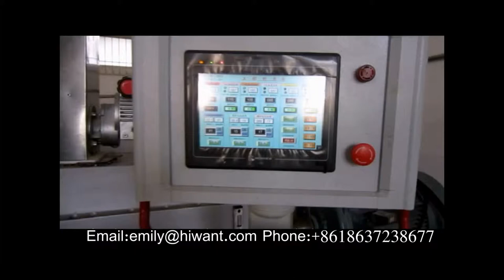corn flakes making machine corn flake production line Food Extruder Production Line Series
Introduction of Breakfast Cereal Corn Flake Processing Line:
The breakfast cereal corn flakes processing line can be combined or separated; The breakfast cereal line and corn flakes line share the powder mixer part and the extrusion machine. It is our new design which integrates the European Technology and Utility. Take corn powder/grits, wheat flour, oat, buckwheat as raw material, mixed with vitamin and other mineral substance, can also add little cocoa, sugar, meanwhile supply water evenly. Then going through the extruder for cook curing, pelleting ,pressing, toasting, coating etc, customer can get tasty breakfast cereals and crispy corn flakes. It can be used to produce corn flakes,ring and star shape breakfast cereal,and other shapes of breakfast cereal.
Features of Breakfast Cereal Corn Flake Processing Line:
1.Solved the problems of material sticking on the roller, low capacity and quality of corn flakes, poor taste and so on.
2.The nutrition in grain can be well preserved
3.It can produce corn flakes or all kinds of breakfast cereals, just need to change little bit about configuration.
4.Complete production line reasonable design and control system to makes sure high quality corn flakes and breakfast cereal.
Construction of Breakfast Cereal Corn Flake Processing Line:
1.Flour mixer
2.Spiral Elevator
3.Extruder
4.Cooling Vibration
5.Air Conveyor
6.Spreading & Cooling Machine
7.3-layer Cooling Machine
8.Large Elevator
9.5-layer Fuel Oven
10.Large Elevator
11.Double-drum Spraying Machine
12.Spreading Vibrator
13.5-layer Fuel Oven
14.5 Meters Cooling Conveyor